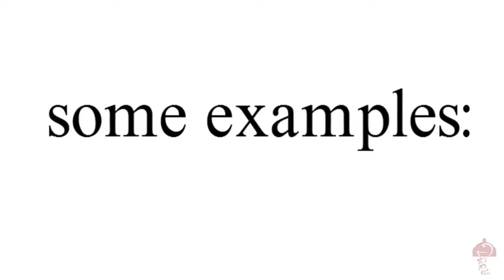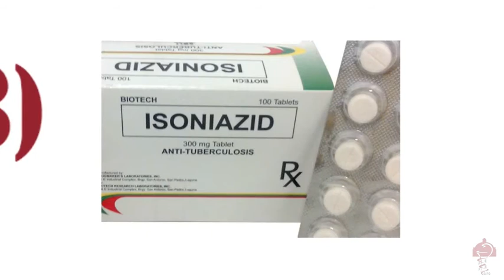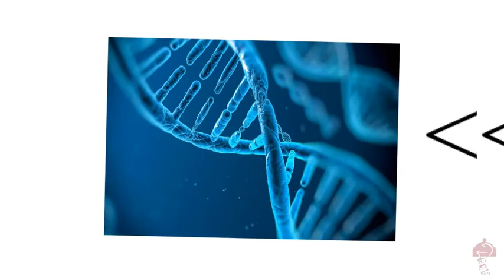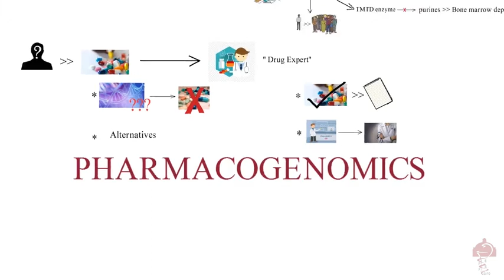Pharmacogenomics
ماذا تعرف عن مجال ال Pharmacogenomics